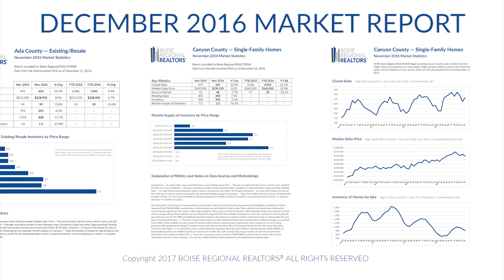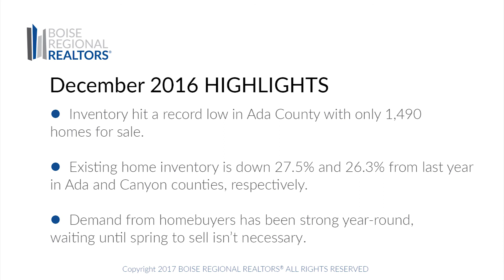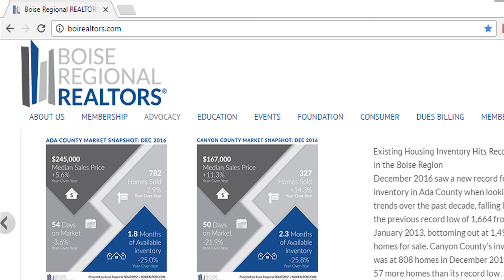BRR Market Report December 2016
BRR is the largest local REALTOR® association in Idaho, with over 4,000 members and two wholly-owned subsidiaries — the Intermountain Multiple Listing Service, Inc. (IMLS) and the Boise Regional REALTORS® Foundation. This report is based primarily on the public statistics provided by the IMLS, available These statistics are based upon information secured by the agent from the owner or their representative. The accuracy of this information, while deemed reliable, has not been verified and is not guaranteed. These statistics are not intended to represent the total number of properties sold in the counties or cities during the specified time period. The IMLS and BRR provide these statistics for purposes of general market analysis but make no representations as to past or future performance. || The term “single-family homes” includes detached single-family homes with or without acreage, as classified in the IMLS. These numbers do not include activity for mobile homes, condominiums, townhomes, land, commercial, or multi-family properties (like apartment buildings). If you are a consumer, please contact a REALTOR® to get the most current and accurate information specific to your situation.